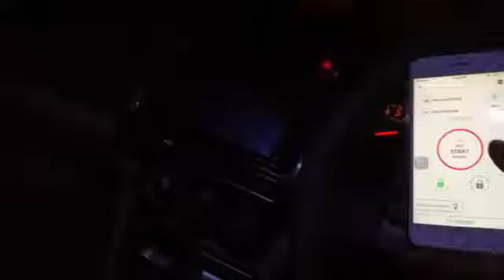Car Chabi - Car key remote in smartphone app (Customer Video)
Your car key remote now in your Smartphone Application using Bluetooth Smart.It can be used with both mobiles (Android and iPhone)

Features:
1-Lock/Unlock
2-Engine Start/Stop
3-AC/Heater & Accessories On/Off
4-Proximity: Auto lock / Unlock
5-Auto Active / Deactivate Engine
6-Last Parked location
7-Multiple User functionality
8-Multiple key Protection
9-Anti Theft & Anti snatch
10-Share key & Parked location
11-Unlock Trunk

Regards,
Team Car Chabi